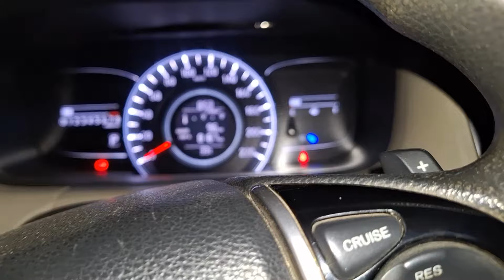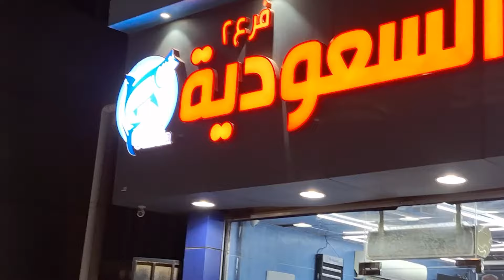Fish restaurant in saudi arabia🇸🇦 || jeddah city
fish market in saudi arabia
fish restaurant in saudi arabia
fish restaurant in dubai
fish restaurant in karachi
fish restaurant in Mumbai
gulf daily vlog
daily life stile vlog
Saudi Arabia jeddah
fareed vlog 5g
House driver room in saudi arabia
Saudi Arabia house driver room
labaer room in saudi arabia
company room in saudi arabia
House driver daily work
life in saudi arabia
jeddah city
fareed vlog5g
jeddah
vlog saudi
daily vlogs